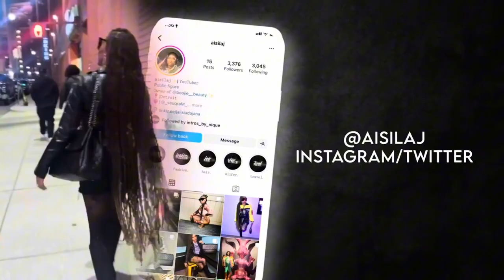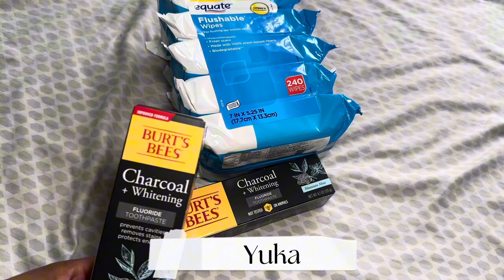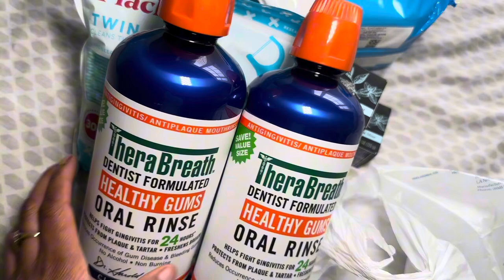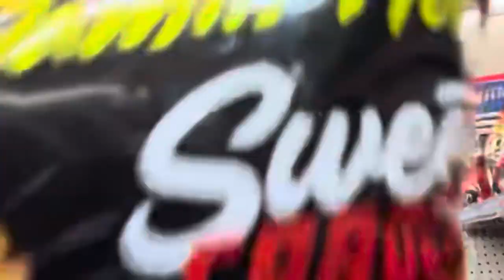“EXCUSE ME”? | Saturday Vlog - Shopping, Birthday Dinner, Carnival Night, Funny Rant & More!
A Saturday Vlog full of adventures. It’s a little GDWM action. You all get to see a Walmart mini haul of some of my favorite hygiene essentials. Getting ready with me for the birthday dinner. Behind the scenes of family photos. My friend and I opinion on going to the fair without children in our mid-20s. Do you know how important the phase “EXCUSE ME” is ?

Dinner Outfit Links
Top 2 | Watch Chain $115

Top 2 | Watch Bracelet $55

Medium Shopping Bag - Chocolate (Sold Out) $202

1983 V Knockers (Gold Earrings) $18

MONOGRAM MEDIUM BUCKET BAG BLUE $90

Jordan Retro 3 (Brown/Wheat/Gold)
Big Kids (size: 4.5)

Scent- $155
My Way Eau de Parfum - Giorgio Armani 3.0oz

Key Notes:
- Bergamot, Orange Blossom
- Tuberose, Jasmine
- Cedarwood, Vanilla, White Musks

Yuka App

SUPPORT MY BUSINESS BY:
FMBI: @boojie_beauty

It’s All About Being Able To Switch It Up and Switching It Out!

F.A.Q
Age: 25
Sign: Sagittarius ♐️